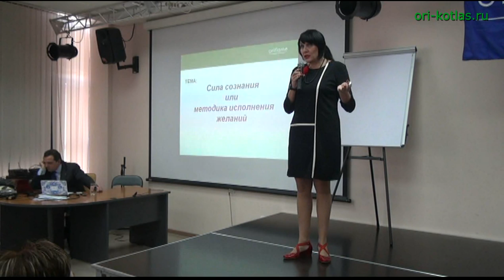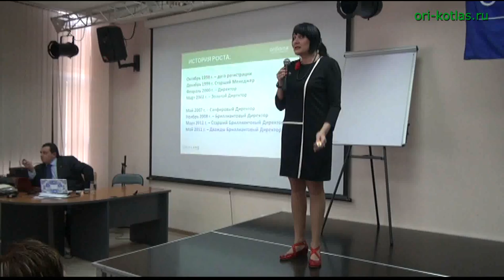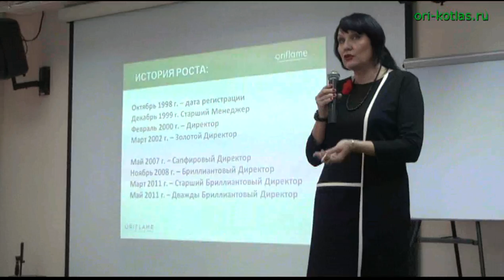История Светланы Гелло